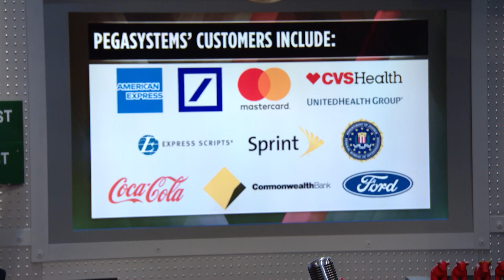Pegasystems CEO: Industries in Upheaval | Mad Money | CNBC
Jim Cramer chats with Pegasystems CEO Alan Trefler to understand how clients are utilizing the software firm’s customer relationship and business process management services.